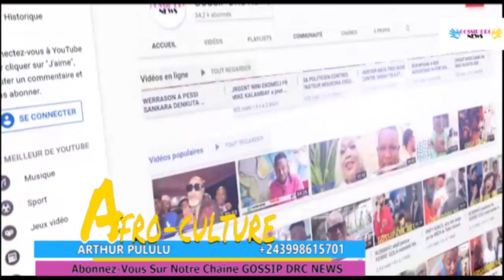GRACE TEMO et MOURA DELA PRESSE ba confirme condanation ya SARAH TOLA 15 mois de prison